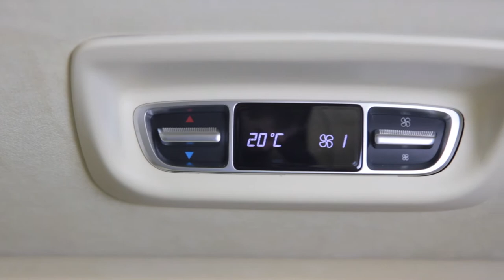Armored car Mercedes Benz V 250, middle base. There are no analogues!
Protection class according to CEN 1063: B7 interior, driver's cab: B7 / B6 (glass B6, everything else B7). The salon will be separated from the driver's cabin by an armored partition with a large TV set or a projector with a sliding window. Side windows in the saloon with quasi-windows (side cameras + displays) according to our patent.
Americans and Germans are involved in the defense of the B6. We believe that if there can be a threat of attack from automatic weapons, then the B7 should be protected. The most common cartridge 7N10 is the armor-piercing 5.45 for AK. You can see a similar design based on the MB V 250 we made in 2019.